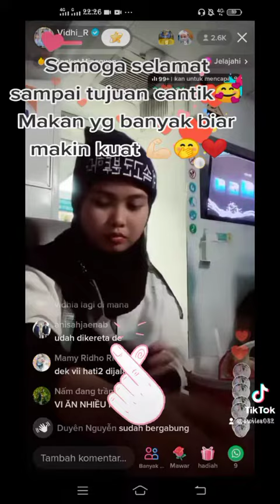Take Care Cantik❤❤